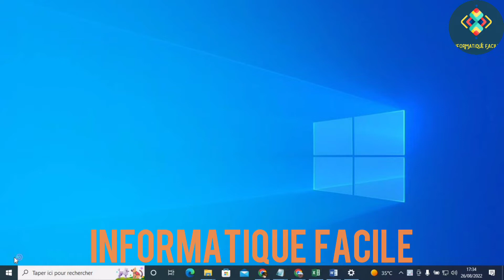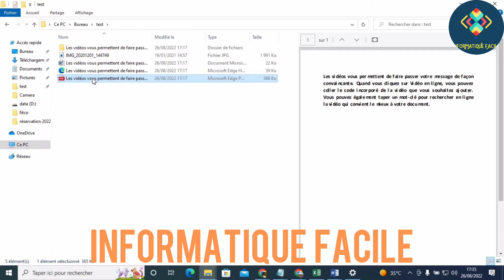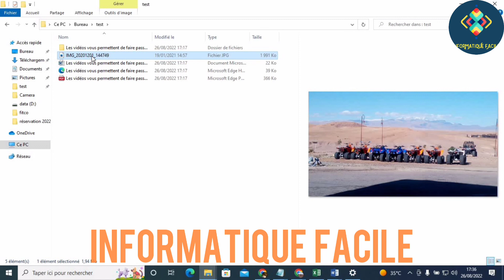comment afficher le volet de visualisation / voir le contenu d'un fichier avant de l'ouvrir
ce tutoriel vous montre comment afficher le volet de visualisation,voir le contenu d'un fichier avant de l'ouvrir